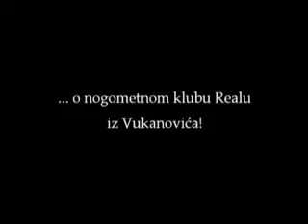Real Vukanovici (do sada neobjavljeni skeč)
Do sada neobjavljeni skeč o nogometnom klubu Realu iz Vukanovića. Snimano je 2006 godine. Gigo glumi trenera i imitira tadašnjeg selektora nogometne reprezentacije Bosne i Hercegovine, Blaža Sliškovića...